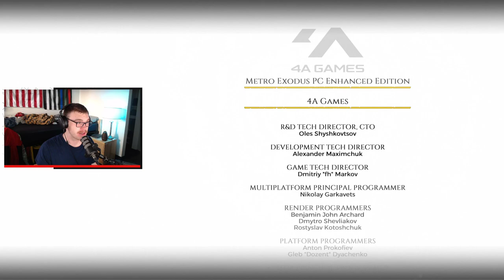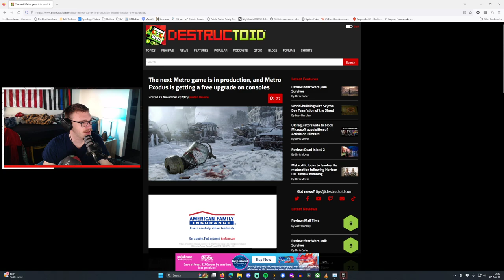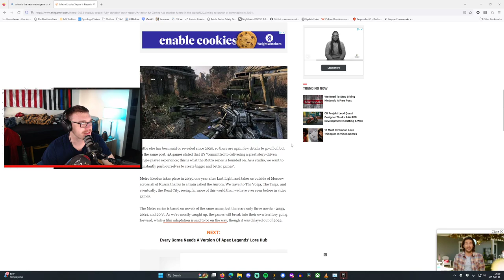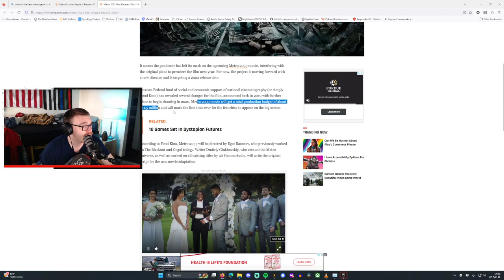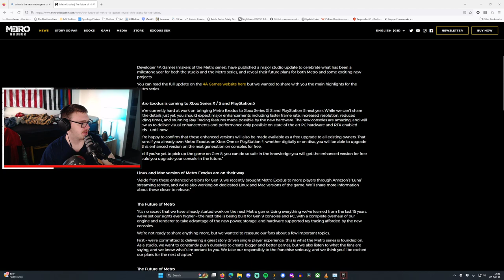UNDERWATER NUKES??? | Metro Exodus DLC - Sam's Story FINALE